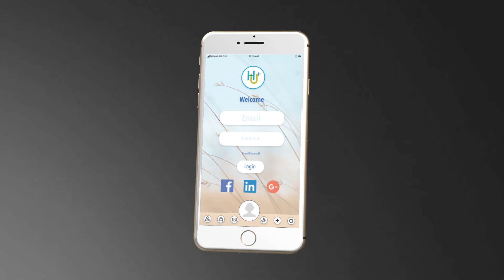white iphone video mockup rotating inside a room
Healthcare United Plus Mockup Demo